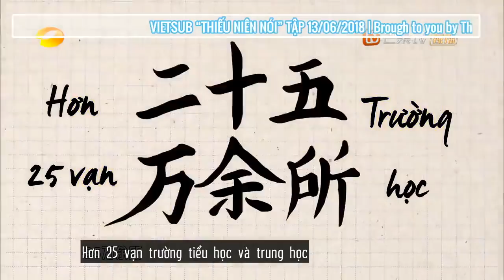[Vietsub] 《少年说》Thiếu Niên Nói - Tập 3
Chương trình: 《少年说》Teenager Said 2018/ Thiếu Niên Nói - Tập 3 (13/6/2018)